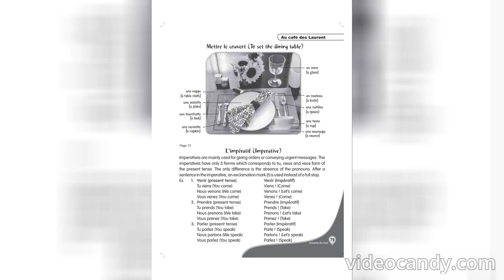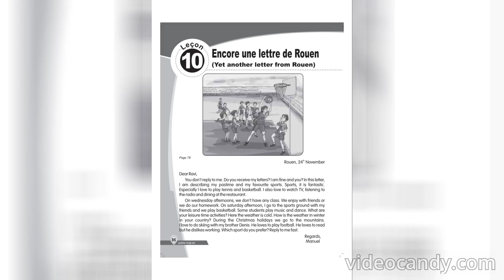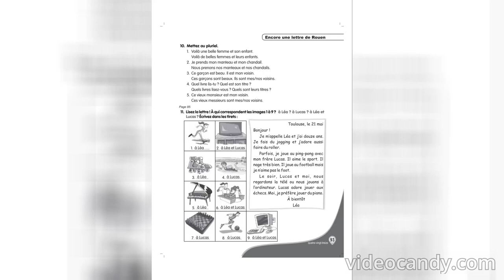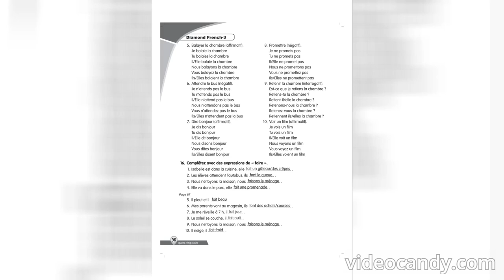ANNUAL FRENCH BOOKLET = LECON 9,une belle soirée 10 allons vite au stade, FULLY =( ALF METHODE 3)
LECON 9
AU CAFE DE LAURENT
LECON 10
ENCORE UNE LETTRE DE ROUEN
LECON 11
UNE JOURNEE BIEN CHARGEE
LECON 12
UNE VISITE AU PARC D ATTRACTION

ANNUAL EXAM
BOOKLET